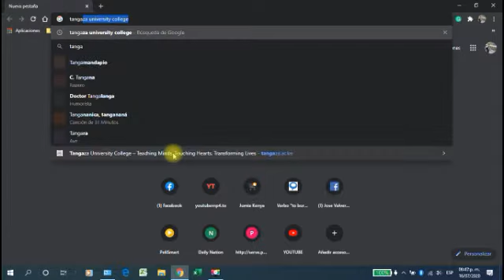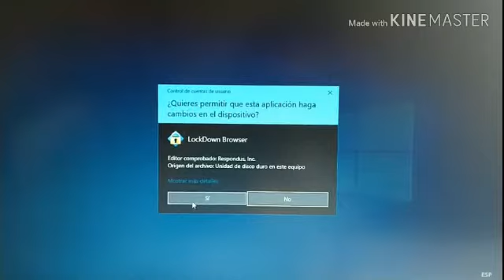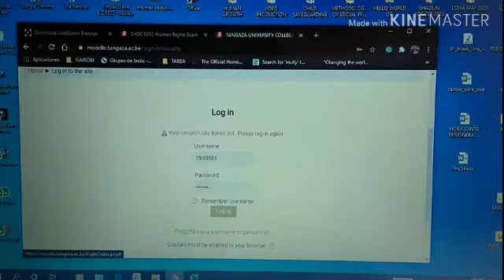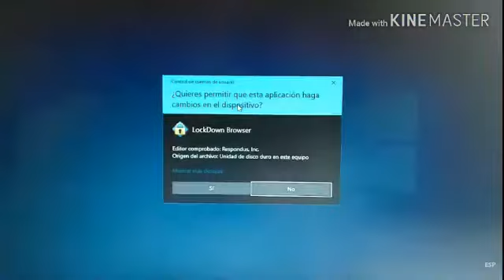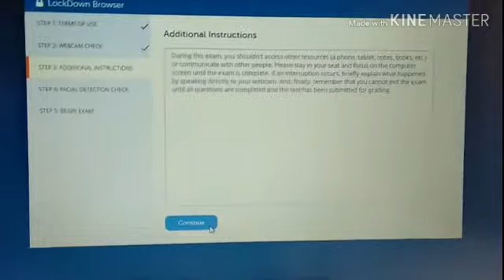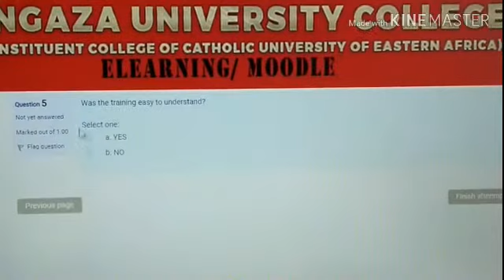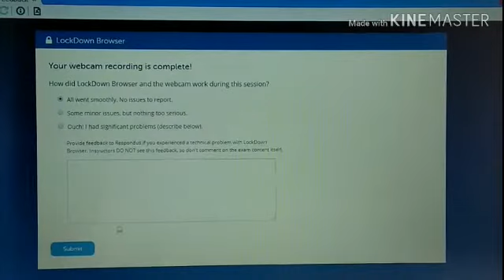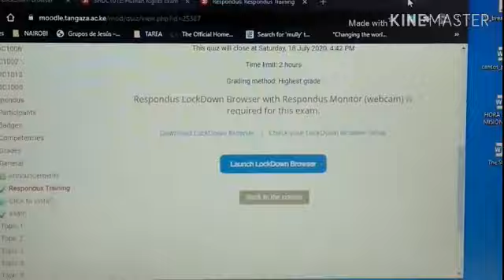IST TRAINING ONLINE EXAMS